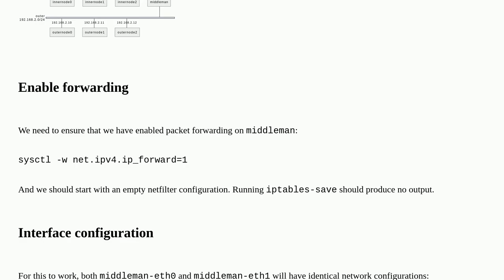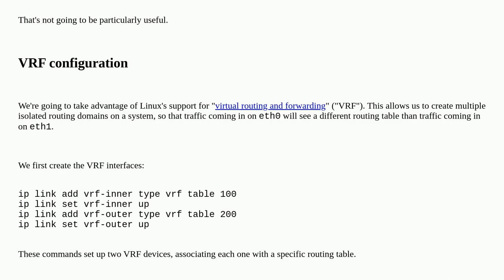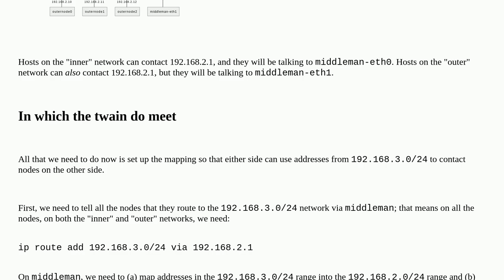Routing traffic to virtual copy of network without namespaces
A special thanks goes out to the community

  nftables linux-kernel routing